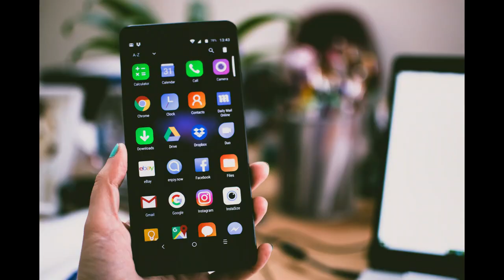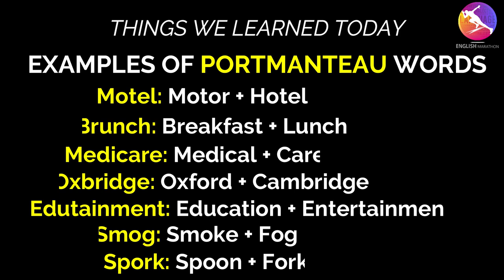Are you a PHUBBER??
This is just a snackable video which gives you an explicit idea about the word- Phubber which is a portmanteau word.

We are introducing some examples of portmanteau words.

Keep watching..
Cheers!!

Credits.

Photo by Giftpundits.com from Pexels

Photo by Adrianna Calvo from Pexels

Photo by Tracy Le Blanc from Pexels

Photo by MOHI SYED from Pexels

Photo by PhotoMIX Company from Pexels

Photo by Oliur Rahman from Pexels

Videos👇🏻

Video by Carlos Arribas from Pexels

Special Thanks to "Relax Music Planet"

Video by Foysal Ahmed from Pexels

Video by Life Of Pix from Pexels

Video by Ekrulila from Pexels

Video by Gleb Dolskiy from Pexels